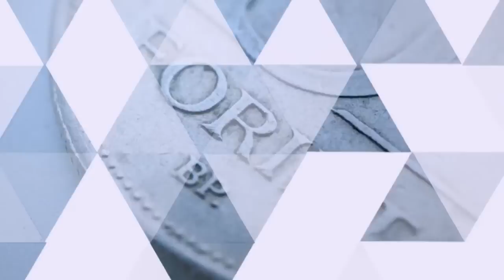Будапешт.Венгрия.Советы путешественникам. Достопримечательности Будапешта. Туристы куда поехать?!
Как сэкономить в Будапеште, в одном из красивейших городов Венгрии и Европы? Туристов в эту страну манят история, архитектура и конечно же, культура мадьяр. Хоть и цены здесь вполне демократичные - все же, не лишним будет экономия бюджета. Самый верный способ сэкономить деньги – это экономия на питании и на жилье. Жильё выбирайте заранее, лучше всего забронируйте номер, не берите люкс, возьмите эконом номер в среднем отеле. Там будет всё необходимое, то есть душ, туалет, телевизор, холодильник, и даже вайфай. Также хорошо сэкономить можно на питании, не посещайте дорогие рестораны, кушайте в кафе, столовых, цены приемлемые. Если Вы планируете много ездить на общественном транспорте и посещать музеи, то обязательно купите Budapest Card.Благодаря ей вы сможете бесплатно ездить на общественном транспорте, посещать музеи и экскурсии, а также получите множество скидок на различные мероприятия и развлечения. Бесплатные дни в музеях: Венгерская национальная галерея (Magyar Nemzeti Galéria) - 15 марта, 20 августа, 23 октября; Музей изобразительных искусств (Szépművészeti Múzeum) - 15 марта, 20 августа, 23 октября; Венгерский национальный музей (Magyar Nemzeti Múzeum) - Бесплатный вход во время национальных праздников; Этнографический музей в Будапеште (Néprajzi Múzeum) - музей не взимает входную плату 22 января, 5 марта, 15 марта, 18 мая, 20 августа, 20-21 сентября, 23 октября; Obuda Museum - бесплатное посещение в первую субботу месяца и во время национальных праздников. Путешествуйте в радость. Экономьте. Но не забывайте и баловать себя. Пусть ваши путешествия - заставят вас снова и снова влюбляться в жизнь!